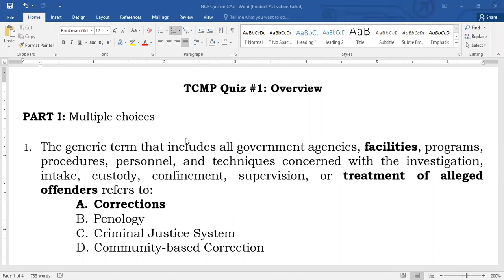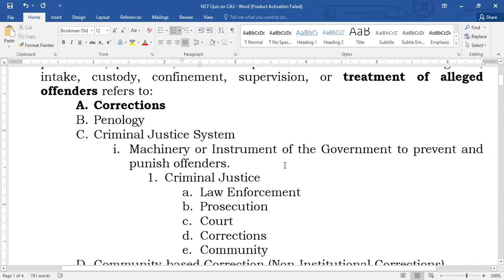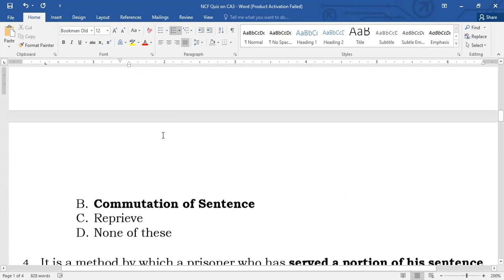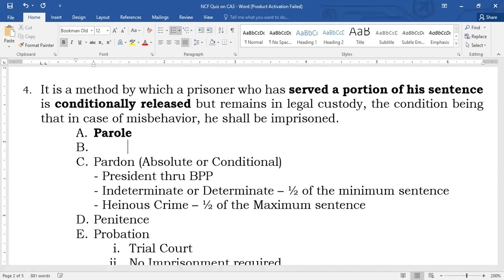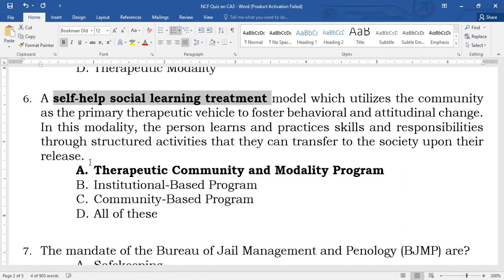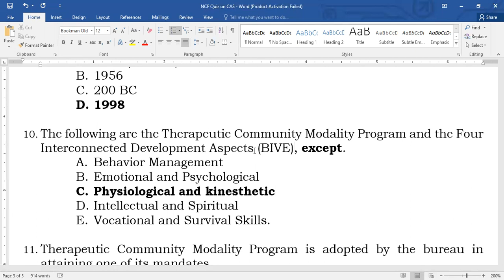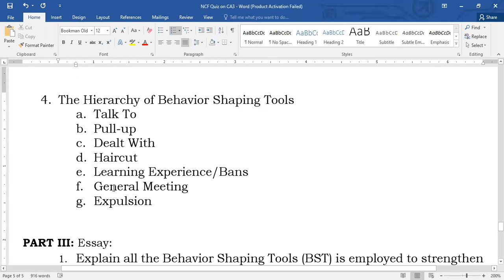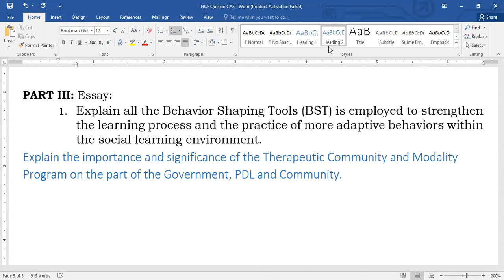TCMP Quiz #1: Overview